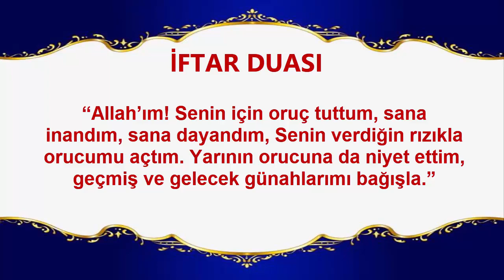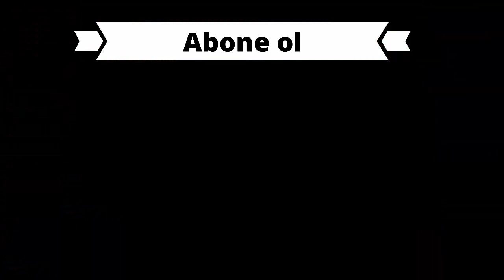İFTAR DUASI DİNLE (Dualar Hazinesi)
iftarduası duadinle ramazanayı “Allah’ım! Senin için oruç tuttum, sana inandım, sana dayandım, Senin verdiğin rızıkla orucumu açtım. Yarının orucuna da niyet ettim, geçmiş ve gelecek günahlarımı bağışla.”